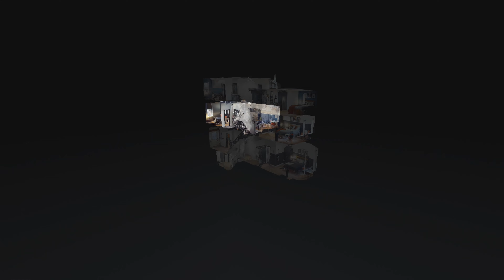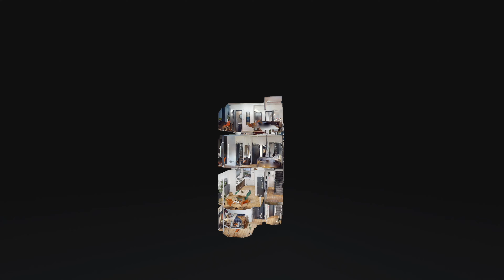40 Central Road Video Tour